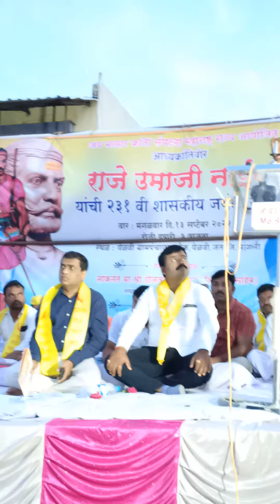येळवी ता.जत जि.सांगली. आद्यक्रांतीवीर राजे उमाजी नाईक २३१ वी जयंती. मा.दौलतनाना उमाजी शितोळे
दिनांक 13/9/2022 आद्यक्रांतिवीर राजे उमाजी नाईक यांची 231 जयंती सोहळा येळवी.ता.जत.जि.सांगली.येथे संपन्न झाला.
 कार्यक्रमाचे अध्यक्ष
 *लोकनेते.मा.श्री.दौलतनाना शितोळे साहेब*
(जय मल्हार क्रांती संघटना संस्थापक अध्यक्ष महाराष्ट्र राज्य)
 तसेच या कार्यक्रमासाठी जय मल्हार क्रांती संघटना महीला आघाडी महाराष्ट्र राज्य अध्यक्षा *सौ.कोमल ताई चव्हाण*
 सांगली जिल्हा महीला अध्यक्षा *श्रीमती.गंगुताई नाईक*
 *सौ.तारा ताई नाईक*
*श्री.संजय भाऊ पाटोळे*
*श्री.सचीन भाऊ जाधव*
*श्री.शशिकांत भाऊ मलमे*
*श्री.श्रींकांत भाऊ मलमे*
*श्री.आप्पू आण्णा जाधव*
*श्री.आकाश भाऊ जाधव*
 *श्री.दिपक भाऊ चव्हाण*
 तसचे जय मल्हार क्रांती संघटना पदाधिकारी, समाज बांधव व ग्रामस्थ मोठ्या संखेने उपस्थित होते.